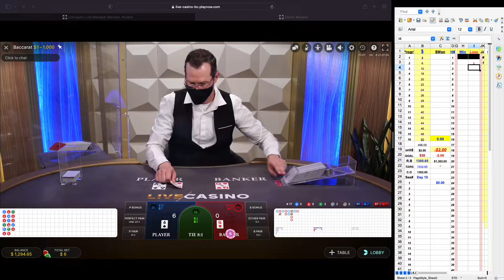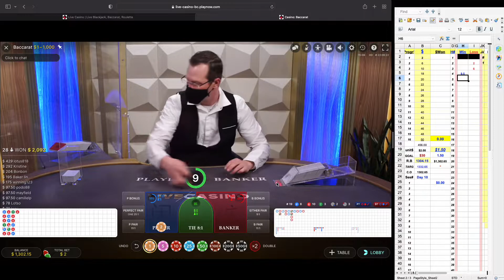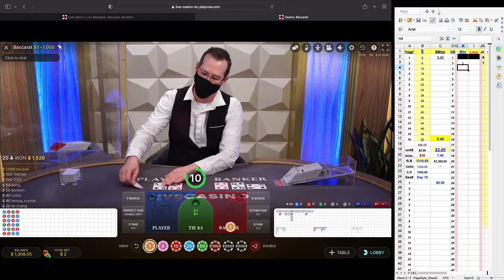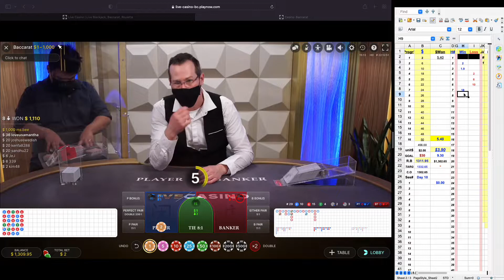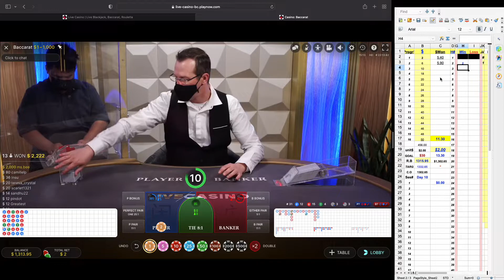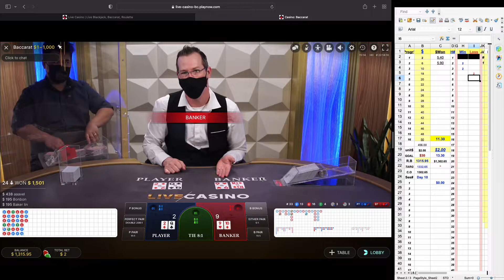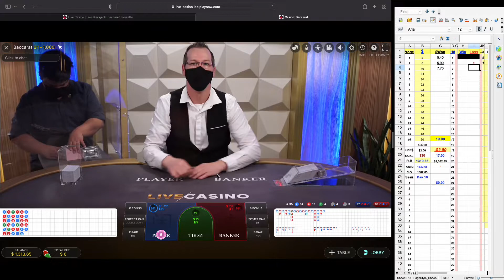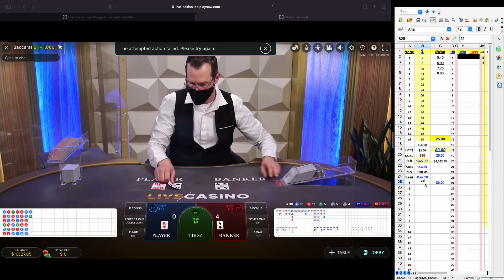Double Your Bankroll in 10 Days Challenge Day 10 Sess#1